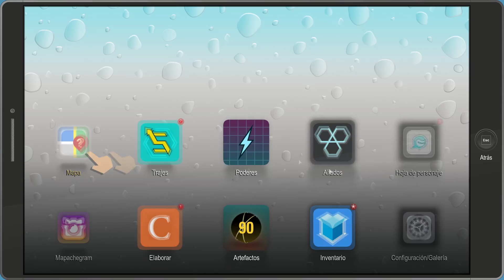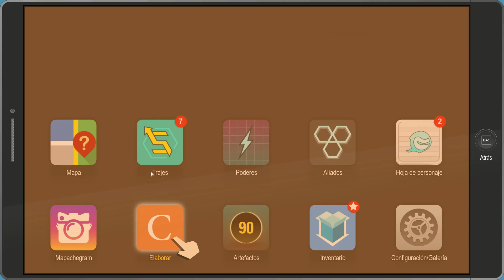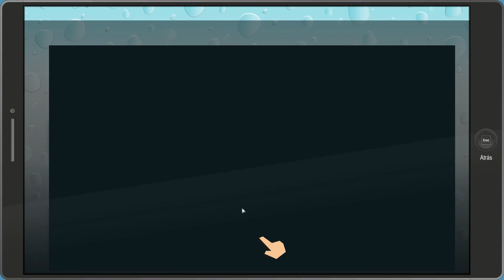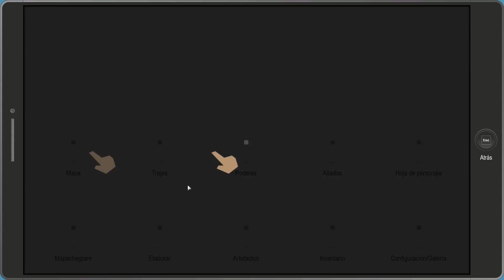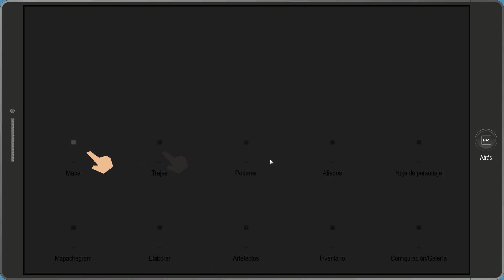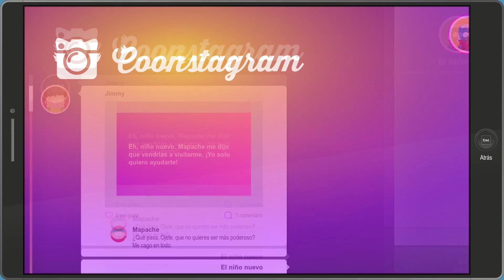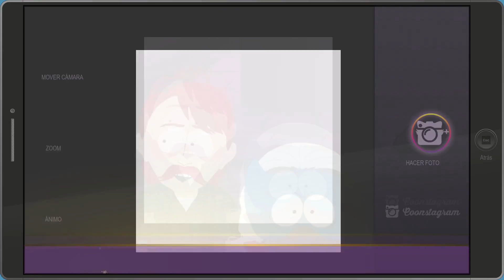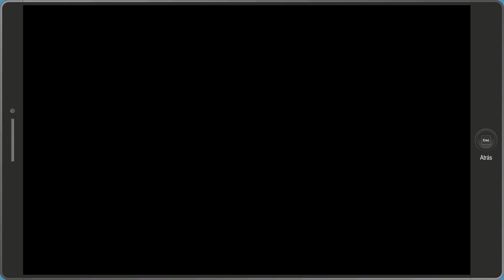South Park Retaguardia en Peligro | Español - MAGISTRAL | #7 EQUIPO OP Y RANDY EL BORRACHO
Para saber mas del juego despliega la descripción! (MÁXIMA DIFICULTAD)

South Park Retaguardia en Peligro:
Vuelve South Park con su hilarante y magistral forma de hacer humor critico y esta vez con una aventura de super heroes.
Encarnando el papel del "niño nuevo" esta vez debemos convertirnos en un super heroe, en una ciudad que se desmorona por momentos.
Los gatos desaparecen, los super amigos se separan, una guerra civil entre super heroes al mas puro estilo Marvel comienza y Mapache (Cartman) decide hacer un viaje en el tiempo para reunir un equipo y evitar la debacle que se cierne sobre South Park.
Al mismo tiempo que nos morimos de la risa con sus hilarantes momentos por todos sus lugares y rincones, todo mezclado con un estilo de combate por turnos, que bajo una premisa de simpleza, esconde una forma compleja de estilos de combate y clases, que harán que cada combate deba ser pensado y donde deberemos trazar una estrategia para vencer.

If you are one of this "false" companies, don't bother around with your "shitty" claims, you're gonna lose your time...